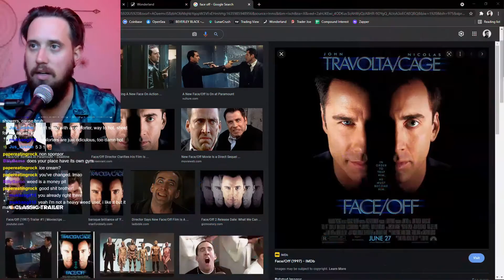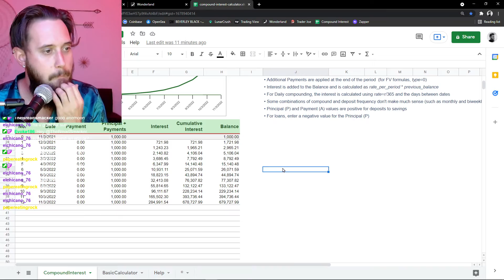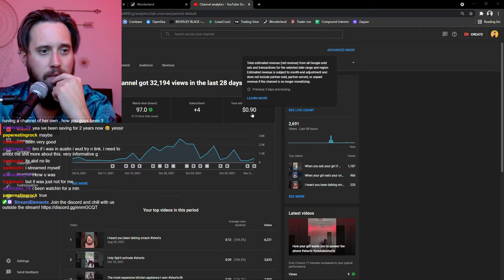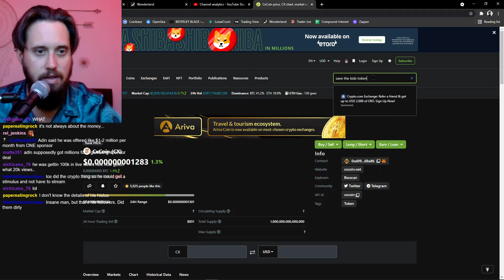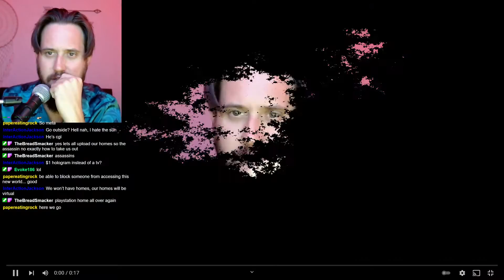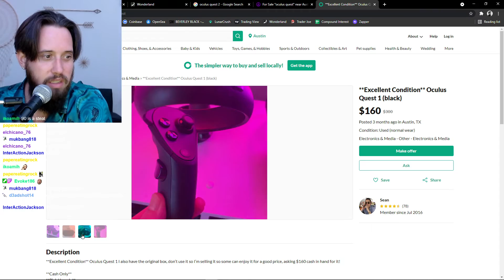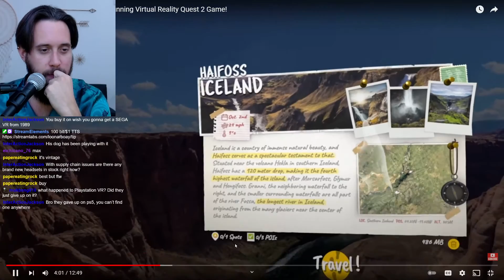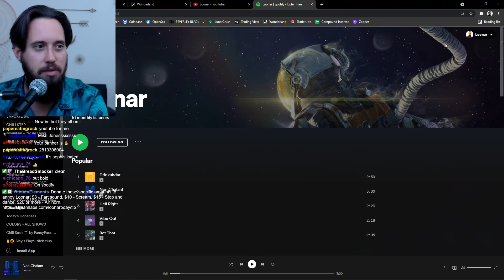1/1 SE2.064 @LoonarBoay NEW SONG PREVIEW • WEEK RECAP • AUSTIN, TX • $1 TTS [Desktop]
Length            : 4.09 GiB for 1 h 34 min 48 s 747 ms

Video #0          : AVC at 6 000 kb/s
Aspect            : 1920 x 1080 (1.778) at 30.000 fps

Audio #0          : AAC at 161 kb/s